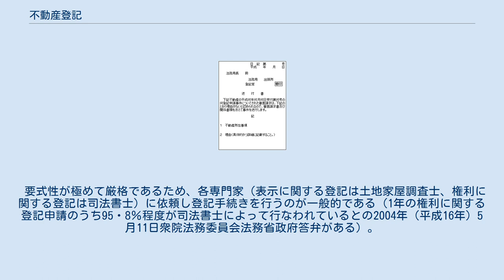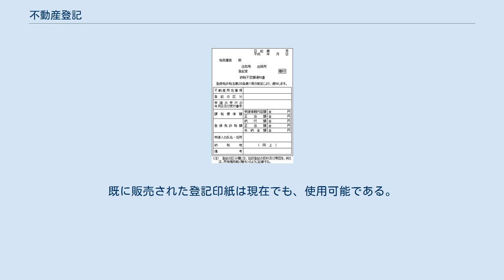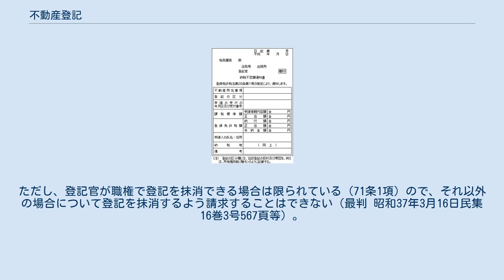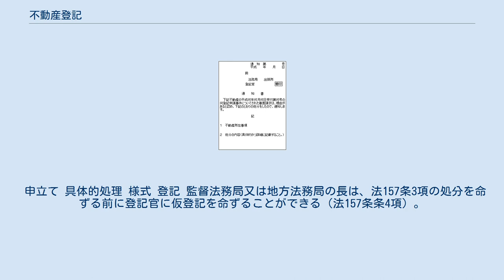不動産登記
不動産登記（ふどうさんとうき）は、不動産（土地および建物）の物理的現況と権利関係を公示するために作られた登記簿に登記することをいう。
土地と建物につきそれぞれ独立した登記簿が存在し（区分所有の例外あり）、登記事項も若干異なる。
不動産登記は、民法・不動産登記法およびその他政令等によって規律される。
不動産登記の事務は、登記所（法務局）において登記官が行う（不動産登記法6条、9条）。
 立木登記など、不動産登記法以外の特別法によって登記される物もある（立木法）。
 説明の便宜上、次の通り略語を用いる。
 江戸期の土地の支配については、農地に関しては「検地帳」、都市部においては、売買記録である「沽券状」及びそれを元にして町役人が作成保有した「沽券帳」などにより、その所在を証明した。
山林などについては、これら支配を証する制度的な文書がなく、多くは慣習により取り扱われた。
 明治維新になって、まず、徴税の目的から、明治4年12月27日（1872年2月5日）、東京府下の市街地に対して地券が発行され、続いて明治5年2月15日（1872年3月23日）の田畑永代売買禁止令の廃止に伴い、これまで貢租の対象とされていきた郡村の土地を売買譲渡する際にも地券が交付されることとなった。
当初、地券は取引の都度発行するという方式であったが、この方法では全国の土地の状況を短期間に把握することは不可能であったため、同年7月4日（同年8月5日）に大蔵省達第83号を発し、都度の地券発行を改め、人民所有のすべての土地に地券を発行する地券の全国一般発行とした結果、全ての私有地に対して地券(壬申地券)が交付されることになった。
地券の発行は、旧来の町名主や庄屋を取り込んだ戸長役場においてなされ、割印を押した一通を所有者本人に渡し、役場で控えを「元帳」に綴じ込み保管した。
この元帳を地券大帳といい、毎年その写しを大蔵省に提出させることとした。
この、地券大帳が後の土地台帳の基礎となる。
続いて明治6年（1873年）7月28日には地租改正条例が発布されるとともに、地券制度にも改正が加えられ、壬申地券に代わって一筆の地に一枚ずつ交付される全国共通の地券に変更された。
 土地の譲渡においては、地券を書き換えるべきものとされていたところ、明治12年（1879年）2月、これに替え裏書移転となったが、翌明治13年（1880年）11月土地売買譲渡規則の制定により、所有権移転は戸長役場の公証手続によっておこなわれることになったため、地券の裏書は納税義務の移転のみを示すものとなったなど、制度上複雑なものとなっていた。
また、戸長による公証制により、二重登記・虚偽登記といった問題が頻発した。
 このため、公証制度の整備（公証人規則制定）や登記法の実施（明治19年（1886年）8月13日公布、翌年2月1日施行）によって近代的登記制度が公法的に導入され、地券は、法的な意味合いを失い、明治22年（1889年）3月22日の土地台帳規則制定とともに廃止された。
 しかしながら、当時の不動産登記は、不動産の権利関係のみを公示するものであり、不動産の物理的現況を明らかにするものとしては、税務署に、課税台帳としての土地台帳及び家屋台帳が備えられていた（地租法、家屋税法）。
戦後、台帳事務は登記事務と密接な関係があることから、台帳が登記所に移管された。
 その後しばらく、登記所において、不動産の権利関係を公示する登記制度と、不動産の現状を明らかにする台帳制度が併存することとなったが、登記簿は申請主義が基本であるのに対し、台帳は登記官の職権によって登録することができたから、両者の間に不一致が生じるなどの問題が生じた。
 そこで、1960年（昭和35年）、台帳を廃止して、台帳の現に効力を有する事項を登記簿の表題部に移記する一元化を行うこととなり（昭和35年法律第14号「不動産登記法の一部を改正する等の法律」）、一元化作業は、1971年（昭和46年）3月31日、全国のすべての登記所について完了した。
この結果、登記は「表示の登記」と「権利の登記」の両方を含むこととなった。
 なお、移記の終わった台帳は当分の間保存することとされ、現在登記所に保存されている旧土地台帳は、登記簿に登記される以前の所有者や分筆の経緯を知るための資料となる。
なお、家屋台帳は廃棄された。
 登記簿（とうきぼ）とは、不動産に関する権利関係及び物理的現況を記載するために設けられた、登記所が保管する帳簿をいう。
 登記簿は、当初、大福帳式の帳簿であったが、1951年（昭和2...